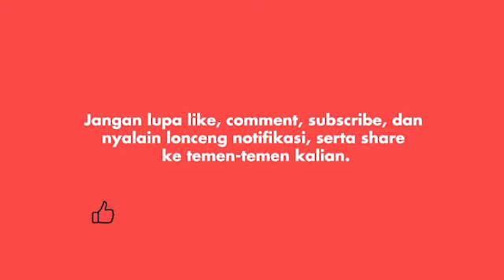Adrian Khalif Luncurkan Album Perdana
Penyanyi Adrian Khalif akhirnya meluncurkan album perdananya yang bertajuk ‘Embrace, Embrace’. Setelah berkarir di dunia musik Indonesia selama 3 tahun, pria 27 tahun ini menunjukkan hasil karyanya dalam bentuk album. Sebelum tanggal perilisan yakni 22 November 2019 kemarin, Adrian sudah terlebih dahulu membocorkan tracklist artworknya. Melihat tracklist ini, para penggemarnya langsung menyambut dengan antusias.